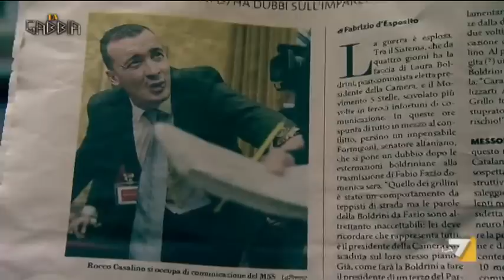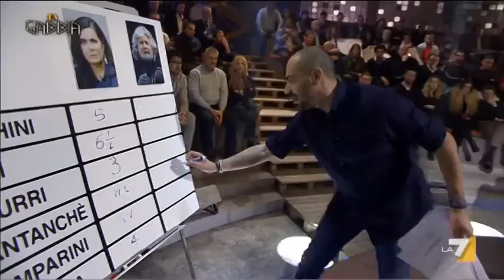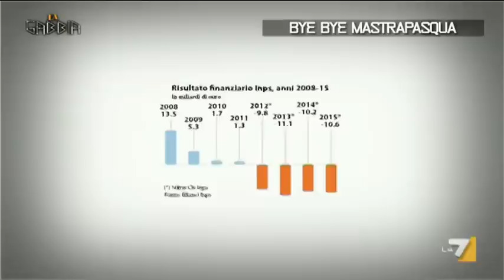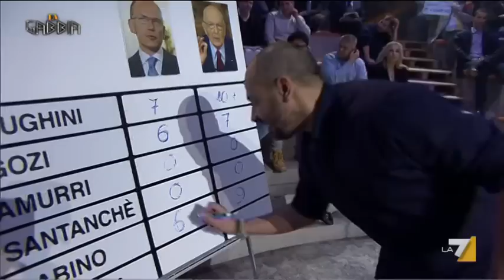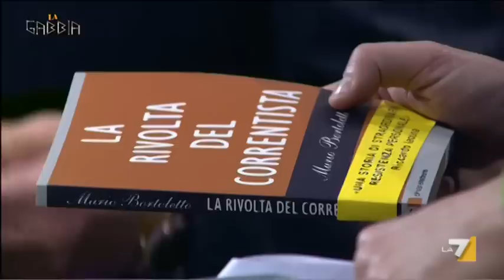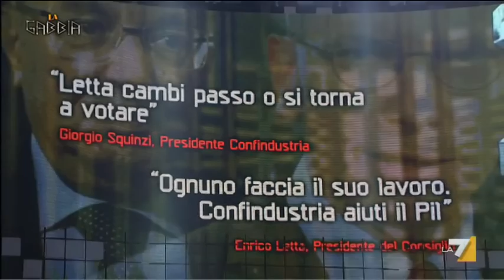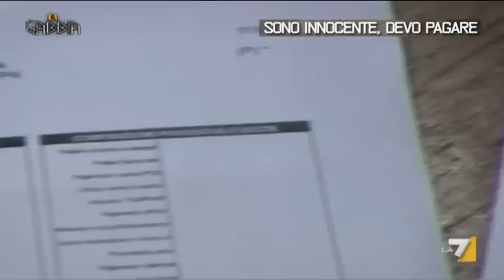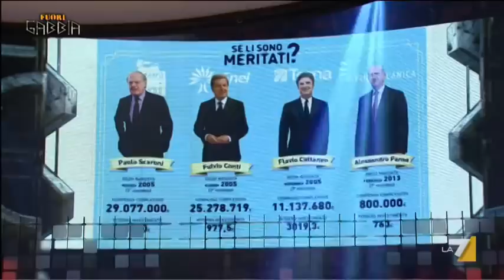Il processo (Puntata del 05/02/2014)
BATTAGLIA A TUTTO CAMPO

Da una parte: le polemiche infinite tra Beppe Grillo e Laura Boldrini, le offese sul web, le commissioni occupate, i ricorsi. Dall'altra: la crisi economica, il Presidente Napolitano che a Strasburgo punta il dito contro la politica dell'austerity, le riforme bloccate, e il grido di allarme del presidente di Confindustria che boccia duramente il lavoro del Governo Letta.

Sono questi i temi principali de La Gabbia, il "rock show" politico condotto da Gianluigi Paragone su La7.

Tra gli ospiti del programma Claudio Borghi (economista), Maurizio Zamparini (imprenditore), Sandro Gozi (Pd),  i giornalisti Sebastiano Barisoni, Sandra Amurri, Giampiero Mughini e Paolo Barnard

Non manca Paolo Hendel: anche in questa occasione porta la surreale ironia di una delle sue caricature di maggiore successo, il magnate Carcarlo Pravettoni, l'inossidabile uomo d'affari, berlusconiano di ferro, che con le sue freddure offre un contrappunto spietato ai temi trattati in studio.

La Gabbia si avvale anche della preziosa collaborazione di Saverio Raimondo, nuovo e indiscutibile talento comico, al quale è affidato il compito di fornire con graffiante e feroce ironia, la sua  visione dei fatti e dei volti che riempiono i "palazzi" della politica.

Su sono disponibili i video dei momenti più importanti delle puntate e le repliche integrali in alta definizione. La Gabbia è anche su Twitter @lagabbiatw e su Facebook

La Gabbia è un programma di Gianluigi Paragone, scritto da Sergio Bertolini con Alessandro Montanari, Francesco Borgonovo, Giuseppe Ciulla e Stefania Cioce.
La regia è di Rinaldo Gaspari e la scenografia è di Dario Cavalletti. Produttore La7 Massimiliano Bezzi, curatore Silvia Positano.